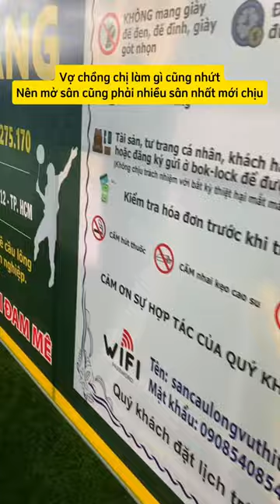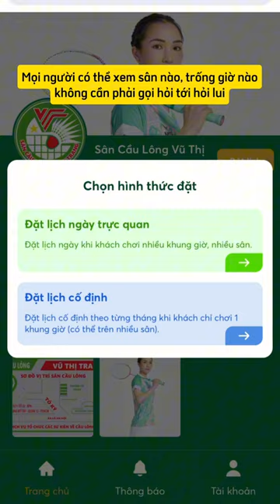Review sân cầu lông Vũ Thị Trang quy mô lớn nhất Việt Nam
Sân cầu lông Vũ Thị Trang có quy mô lên đến 24 sân đứng top 1 về số lượng sân Việt Nam ở thời điểm hiện tại.

Địa chỉ B15/11, B15/11 Tổ 22 Khu P. 6, Trung Mỹ Tây, Quận 12, Thành phố Hồ Chí Minh.